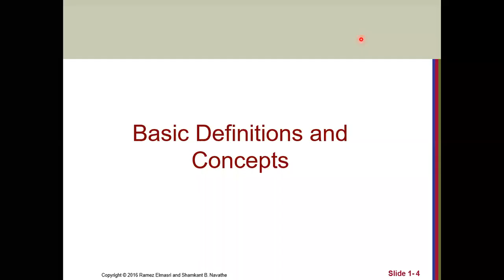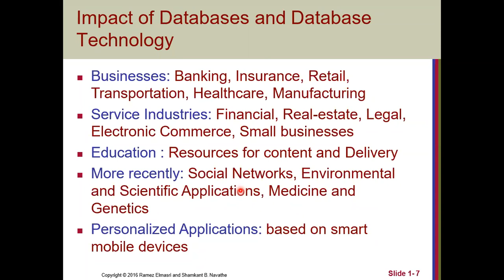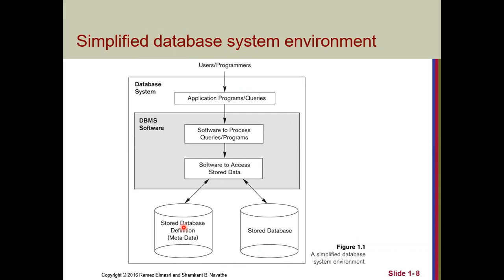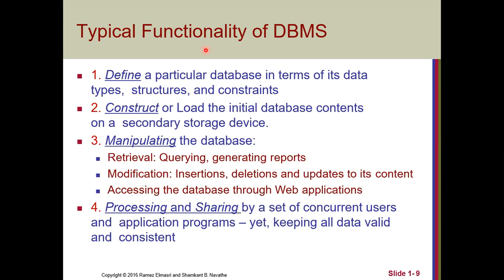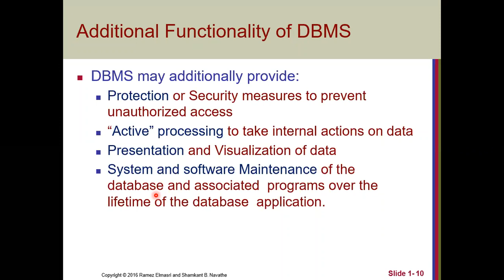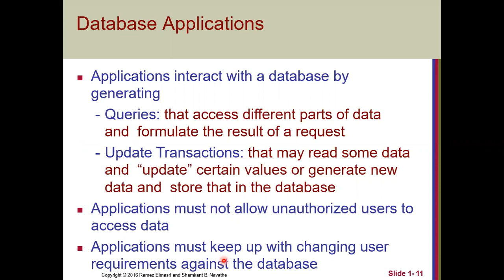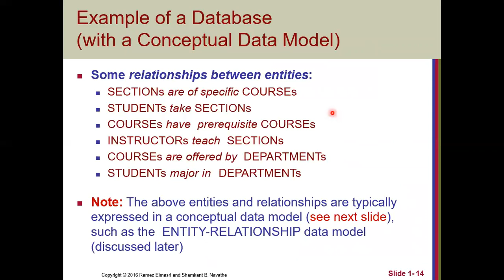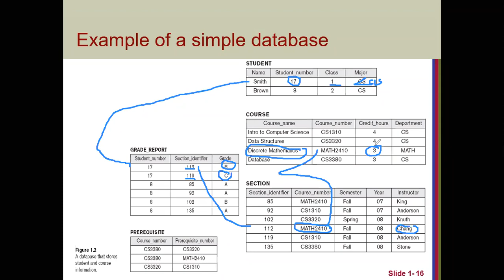Databases and Database Users part1